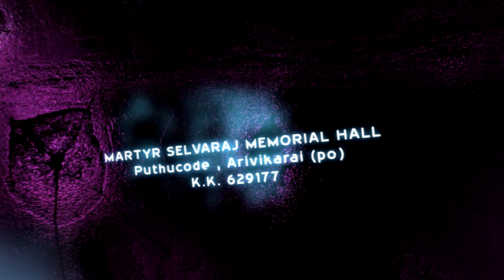yeshcol bible college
yeshcol bible college and billage theological academy